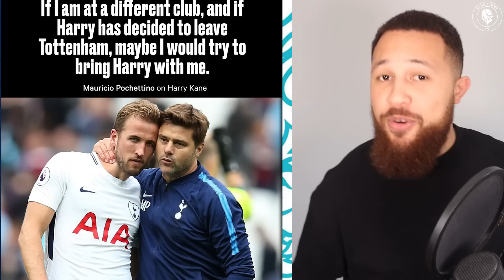How Chelsea could LINE UP Under Nagelsmann, Enrique, Amorim & Pochettino? || Chelsea News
In today's Chelsea FC News I talk 5 managers who could replace graham potter as chelsea's new manager. Chelsea line up interviews for new managerial candidates, I discuss the 5 managers I would like to see as replacements for Graham Potter. All things Chelsea FC News and New Chelsea Manager at BlueLionsTV.

TIMESTAMP
Board Must get New Chelsea Manager RIGHT 0:00
Fantasy Option : De Zerbi 1:51
Under Dog Option : Pochettino 4:47
Plan B : Enrique 7:34
Favourite : Nagelsmann 11:39
Not Needed : Amorim 17:02

{ CHELSEA 22/23 HOME KIT RANGE : OUT NOW }
Chelsea Home Stadium Shirt ( Normal ) 2022-23